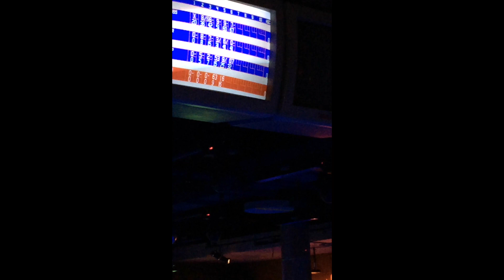Long Beach Pike Bowling - with Marlynda, Slip Dub o and LALA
4/28/14